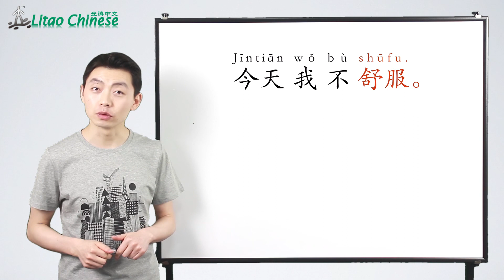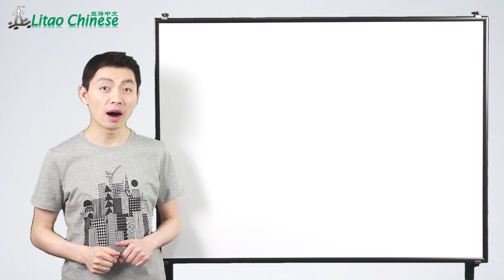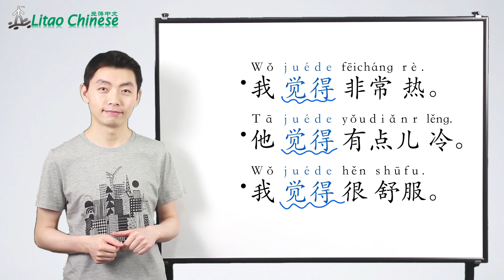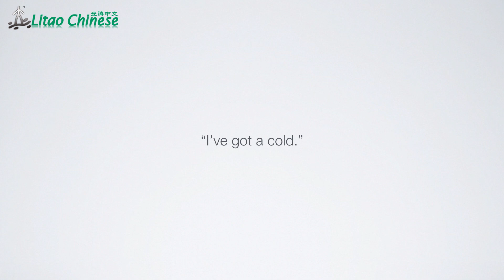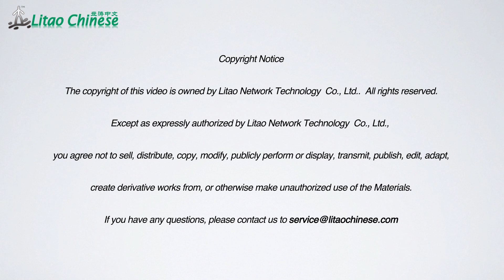Telling how you feel physically in Chinese | HSK 2 - Lesson 25 (Clip) - Learn Mandarin Chinese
The full Elementary Chinese Course (HSK Level 2) includes:
1. 20 video lectures that cover approx. 360 new words, 120 grammar points and sentence patterns
2. Online and downloadable audio and script of 20 dialogues
3. 300 online self-assessment questions

Learn Chinese with us in 3 easy steps:
1. Watch a video lecture with detailed and clear explanations of how to use each of the vocabulary and grammar.
2. Listen to and read a realistic dialogue online, or download the audio and script to practice anytime, anywhere.
3. Take the online quiz to check your understanding about each lesson and consolidate what you have learned.

In this Chinese lesson, you will learn:
1. Asking “Why” and giving the reason
2. Telling how you feel physically
3. The structure “多(duō) + Verb” and “少(shǎo) + Verb”
4. “觉得(juéde)” as “to feel” & “to think”
5. How to say “in that case”, “already” and “probably” in Chinese